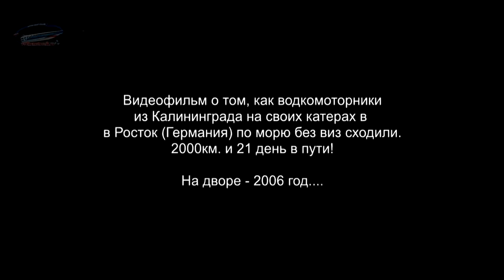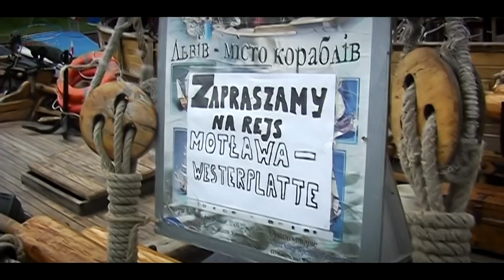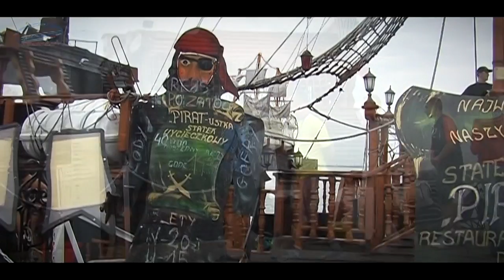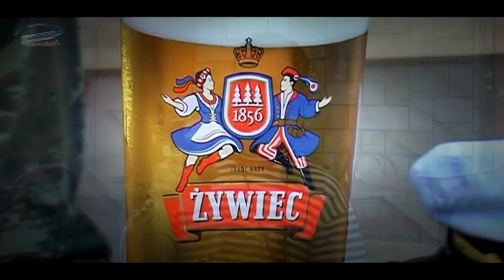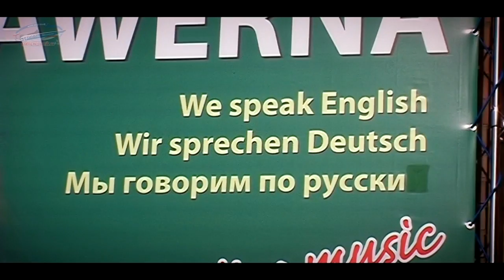Трое в лодке, не считая водки. 1-5 часть видеофильм о походе на катерах Калининград - Росток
Как калининградские водкомоторники на своих лодках в 2006 году пройдя всю Польшу в Росток (Германия) без виз приперлись...
Водкомоторники были первыми!

1 часть похода: Калининград - Леба.

Частично перемонтировано спустя 11 лет в 2017 году.